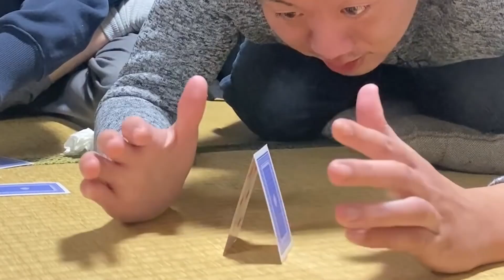【第2回戦】男として最強はどっちだ⁉童貞2人のクソ泥試合！【公認】怪物くんち【切り抜き】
怪物くんち【切り抜き】チャンネルへようこそ！怪物くん　怪物くんち　切り抜き

怪物くん公認の切り抜きチャンネルです。
個人的にも「怪物くん」が大好きで応援したい気持ちで始めています！
皆さんも一緒に笑いながら借金返済応援して下さい！